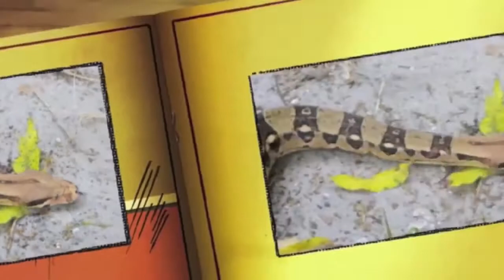Wildlife Videos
Fitz Wildlife Adventures, hosted by Dr. Fitz a longtime Wildlife Biologist and Acupuncturist, is a TV show educating children and adults about wildlife and nature. In these great adventures, it takes viewers to the vast wetlands, jungles, and other parts of the world. Its main focus is to show awareness of the many different species of plants and animals trying to survive on this beautiful planet. It airs on Saturdays on Island TV.